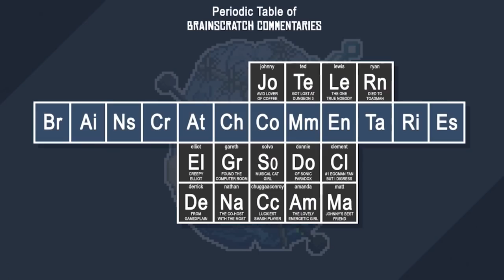BSC (OTHER) Best Moments: Celeste -- The Path to Life Climb (captioned)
So this is...different. Barely any major editing here, barely any laughs compared to the rest of this channel, and NO JOHN?! WELL this video, for as long as it took, needed to happen in my eyes because of the following:

Longtime viewers may remember I've done a self-reflecting highlights before--for an SA2 stream, at that--and the common theme for that video was "what do you see yourself doing 5-10 years later" and while I was on my old college major, I thought I knew I'd be an engineer... Unfortunately that state of mind is out due to me not even knowing the name of the exact career I wanted, losing focus on homework at the time, and come university last year, failing most of said classes as a result.

THAT'S when this game happened and I had a staredown with meself, which ties into the theme of this video. Kicked down the old me, I know what to focus on now, and I'm just feeling better about myself overall. On the other hand, life isn't perfect, there gon be obstacles, and this game--and commentary--cemented that and that it's okay. This is why this video is the most personal project I've uploaded to date, as you can see by the...

Closed Captioning! Clicking English will show my immediate thoughts on the moment, how I felt watching, or just telling "hey, you oughta focus on watching the game/hearing what BSC has to say"! Ran this with a little feedback from mutual friends and I hope you all enjoy what this video has in store in that regard.

Icon done by @ShadeSixteenOno!
Banner art done by @GraphicN8!